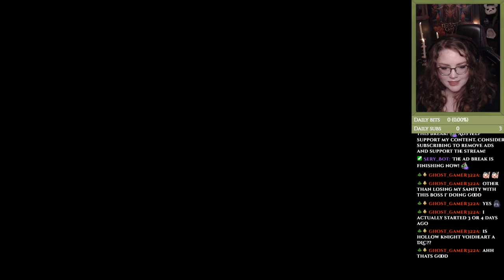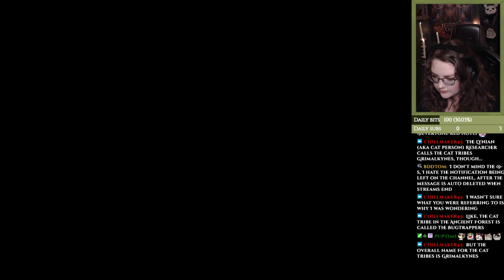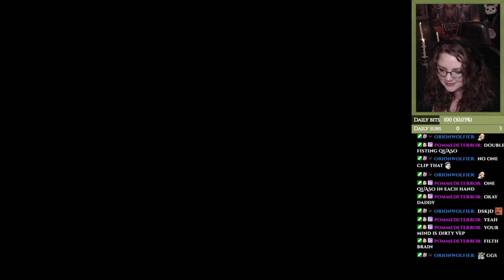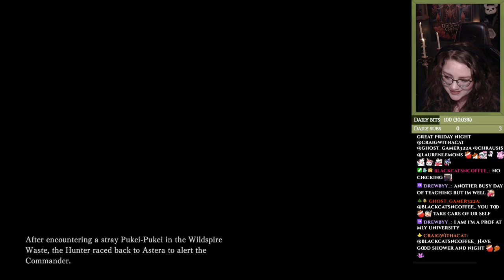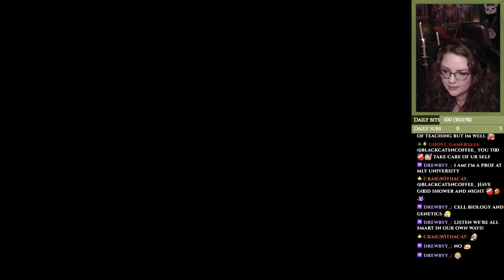Funny Monster Hunter: World sessions with friends! [Insect Glaive]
These are just some casual MHW sessions with my friends, Chris and Lauren, that I also play with off-stream, so it's not very serious. Mainly just us laughing our asses off until we cry and having a good time!

Lauren's Etsy shop

I mark these streams into parts, but only in terms of the times I've played the game on stream and not as in a first playthrough or anything like that. I have also played the main campaign before back in 2018 when it came out, so this is the first time I'm playing the game again since then!